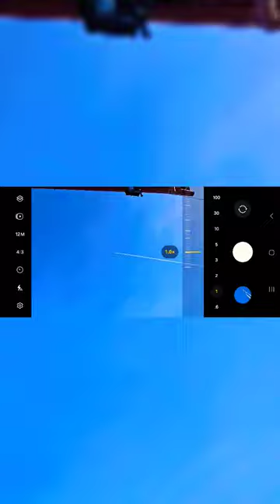500x🔎Zoom Flying ✈️Airliner Samsung Galaxy S24 Ultra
Welcome to the @SurgicalUnboxing  channel. I invite you to watch 500x 🔎 Zoom Flying ✈️ Airliner Samsung Galaxy S24 Ultra Screen Recording. Samsung Galaxy S24 Ultra has a 100x zoom. The video shows a 500x magnification of a photo taken on this phone.
Other videos related to Samsung Galaxy S24 Ultra:
- The Best Samsung S24 Ultra Charger | Comparison With Others, Unboxing, Testing
- Samsung S-View Wallet Case for the Galaxy S24 Ultra. The Best Original Samsung Galaxy S24 Ultra Case
- Titanium Samsung Galaxy AI S24 Ultra | The Best Unboxing, Camera and Gaming Test FIFA , Fortnite